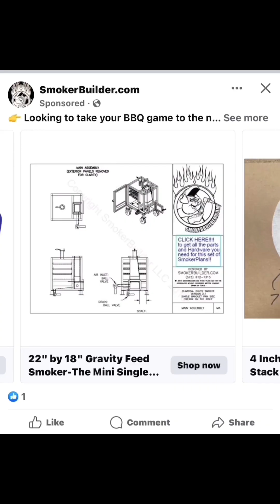SUPER 55 and the COMPETITION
Pitmaster T is the Original Content Pioneer for BBQ all the way back to 2007. Now he is with you all the way - showing YOU how to easily make YOUR own Game Changing Super %% Drum Kit Smoker by Smokerbuidler.com

Silly Content really

Super55 Drum Smoker kit Can super charge your BBQ Game!

If you are ready to purchase - Here’s 3 ways* you can get your very own Super55 Drum Smoker:

1: Have Your Own Barrel Already? Build It Yourself Using The SUPER 55 UDS Smoker Kit Bundle

2: Want a Quality, 18 gauge (thicker than most used drums), VIRGIN straight Barrel that has never had anything toxic in it and no food liner to burn out?  Order the SUPER 55 and Barrel Smoker Kit COMBO – they will even predrill the holes for you! Must indicate this on the order.

Options also are the:

Inside Parts Bundle - in case you have your own Drum and want superior performance of the Flowmaster Baffle/Heat Shield and Firebasket system

Outside Parts Bundle - in case you want to give an Ugly Drum Smoker of yours a Facelift with Parts for the outside - this would include the twin, low profile intakes